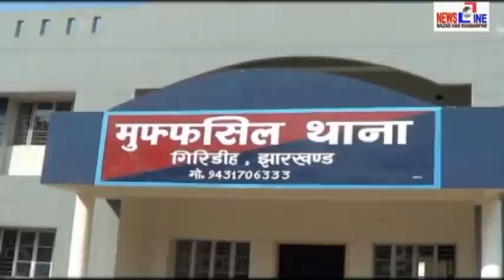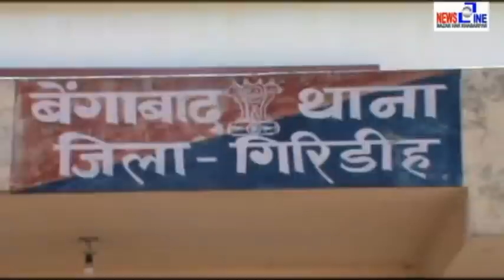Newsline Giridih 06 June 2020